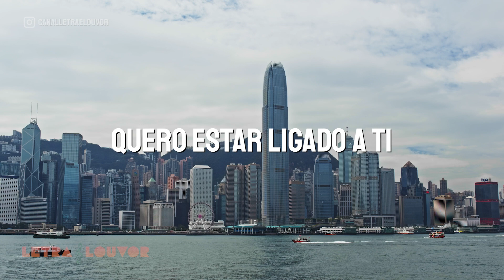Oração | Discípulos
Estou tentando descrever
O que vai no coração
Sentimentos que estão dentro de mim
Frases soltas pra contar
Tanta coisa pra dizer
Conversar sem me importar com o porquê

Basta crer e estar em oração
Confessar, reconhecer
Eu aceito, ó Deus, minha condição
Quero estar ligado a ti

Teu silêncio, a tua voz, são as pausas musicais
Da canção que ecoa dentro de mim
O meu grito transbordou, no sorriso a gratidão
Tempestade que me ensina a ouvir

Venha nós o vosso reino
Seja feito o teu querer
Nesta terra e também no céu
Que eu vença ao ser tentado
Nos livrai de todo mal
Teu é o reino para sempre, amém